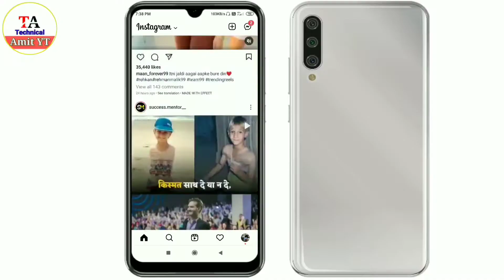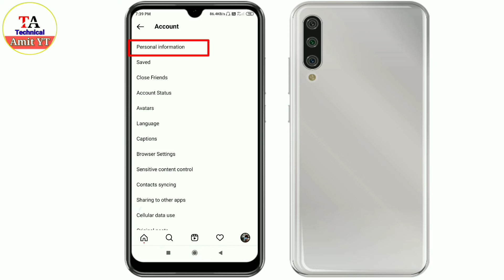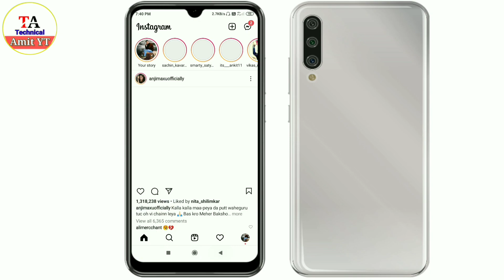instagram me number change kaise kare || how to change mobile number in instagram in hindi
instagram me number change kaise kare || how to change mobile number on instagram in hindi